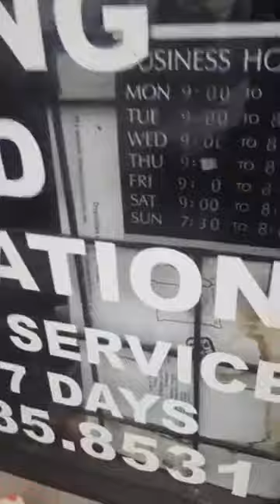Canada student life !!! Indi Jaswal